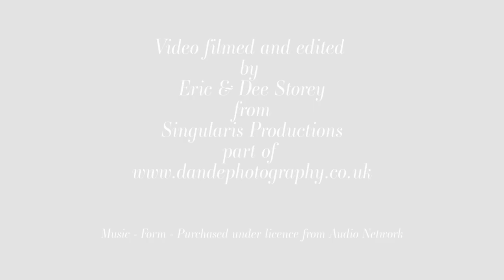The Official Sussex Writing Retreats Trailer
Here's what happened in 2021!
Sussex Writing Retreats are for any writer on any stage of their journey. We welcome those right at the beginning, who feel they might want to explore writing a book or screenplay, through to those who have already published, experienced screenwriters, who feel like they need a confidence boost.
Our focus is also on your wellbeing, which is why we locally source delicious lunches, cream teas, mugs of hot chocolate and 'really good coffee'. We have optional yoga, meditation and guest speakers who are right at the top in their industries. And we do it all against the lush countryside backdrop which both relaxes and inspires our guests.